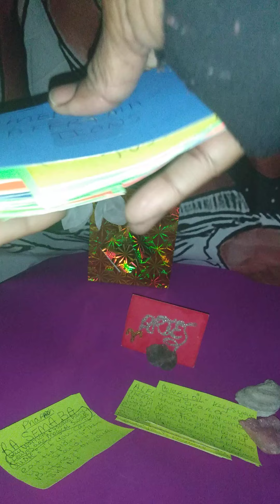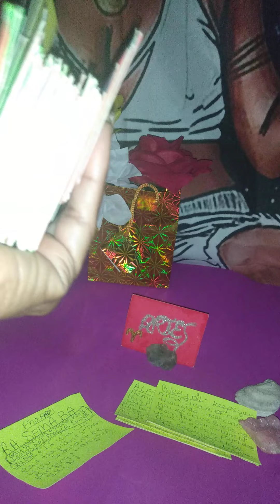Aries 🐏 Your Healing Journey! ( Gay Men Only) "Healing"! 🌈